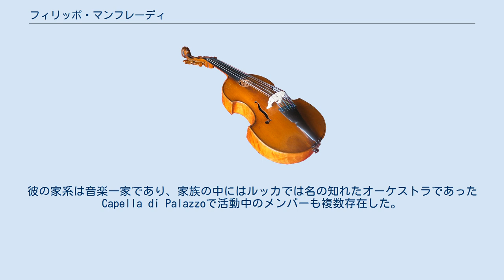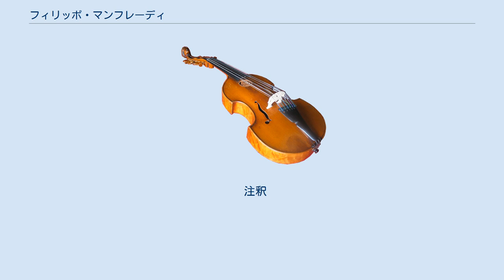フィリッポ・マンフレーディ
ジョヴァンニ・フィリッポ・トンマーゾ・マンフレーディ（Giovanni Filippo Tommaso Manfredi 1731年3月8日 - 1777年7月21日）は、イタリアのヴァイオリニスト、作曲家。
 マンフレーディはルッカに生まれた。
彼の家系は音楽一家であり、家族の中にはルッカでは名の知れたオーケストラであったCapella di Palazzoで活動中のメンバーも複数存在した。
マンフレーディに最初に音楽の手ほどきを行ったのは、フレディアーノ・マッテーオ・ルケージとタルティーニ門下のドメニコ・フェラーリであった。
また、1745年から1746年にかけてはジェノヴァでピエトロ・ナルディーニにも教えを仰いでいた。
1758年以降、マンフレーディはルッカのパラティーナ礼拝堂で首席ヴァイオリニストを務め、同時に北イタリアの様々な都市を巡ってソロ・コンサートを催した。
ミラノではナルディーニ、ジュゼッペ・カンビーニ、そしてルイジ・ボッケリーニと共に室内楽活動を盛んに行い、その後1762年にはボッケリーニとデュオを結成する。
2人はウィーンで演奏会を開き、フランスに赴いてパリのコンセール・スピリチュエルでも演奏した。
また彼らはパリにおいてスペイン大使の仲介により、スペイン王子ドン・ルイスの私設オーケストラでの職を得た。
しかしマンフレーディは1772年に故郷ルッカのパラティーナ礼拝堂へと戻り、その後この地で短い生涯を終えるまでこの職に留まった。
 注釈